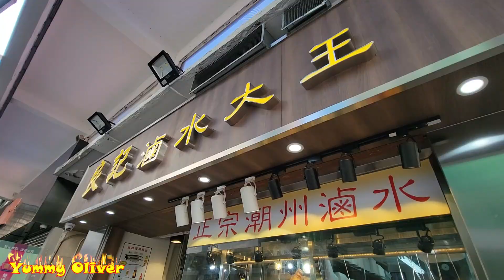HongKongFood, Meaty#MarinatedGoose,Duck#PorkTrotter Ear#Gizzard潮州名物#滷水鵝#滷水鴨#豬耳#豬手#灣仔#良記滷水大王 米芝蓮#香港美食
潮州名物,琳琅滿目,大師級無味精#滷水鵝#滷水鴨#鵝肝腸#豬肚#豬耳#豬手#墨魚#灣仔#良記滷水大王 米芝蓮#香港美食HongKong Iconic Food, Meaty#MarinatedGoose,Duck PorkTrotter Ear

潮州打冷名物，本地檸檬黃油#烏頭#滷水鵝#滷水鴨#沙薑鷄#抵食滷水碟頭飯 豬大腸 鵝翼 炸豆腐 良記滷水大王 香港美食Flathead grey mullet with Sliced Lemon,Meaty#MarinatedGoose,Duck PorkTrotter Ear HongKong Iconic Food

大師級#滷水鵝#灣仔#良記滷水大王 米芝蓮，門道，用料，味道非常出色，爽口#鵝腎#滷水鴨#豬腩肉HongKong Iconic Food, Meaty#MarinatedGoose,Duck PorkTrotter Ear

HongKong Iconic Food, Soul Food，Meaty#MarinatedGoose,Duck PorkB Gizzard Intestines 灣仔區高質#滷水鵝，用料味道都是非常出色，一流#滷水鴨#豬腩肉，爽口#鵝腎#豬大腸#鵝紅#鵝翼#炸豆腐

滷水鋪，成棚好貨，琳琅滿目,任君選擇，無味精#滷水鵝#滷水鴨#沙薑鷄#墨魚#紅腸，用料味道都是非常出色#灣仔#良記滷水大王 HongKong Iconic Food, Soul Food，Meaty#MarinatedGoose,Duck

三甲必入，灣仔區高質#滷水鵝，用料味道都是非常出色，一流#滷水鴨#豬腩肉，爽口#鵝腎#豬大腸#鵝紅#鵝翼#炸豆腐 良記滷水大王 HongKong Iconic Food, Meaty#MarinatedGoose, Gizzard，Ears，Intestines Duck#PorkBelly

廣受客人青睞，無味精#滷水鵝#滷水鴨#豬腩肉，爽口#鵝腎#豬大腸#鵝紅#鵝翼#炸豆腐大師級#滷水鵝#灣仔#良記滷水大王 HongKong Iconic Food,Meaty#MarinatedGoose,Duck#PorkBelly Gizzard，Intestines

份量超級充足，味道出衆，滷水雜飯，靈魂鹹菜#豬腸#豬肚#豬耳#豬腩肉#紅腸#鵝腎#炸豆腐，值回票價，大師級#滷水鵝#灣仔#良記滷水大王 產品琳琅滿目,任君選擇。

Meaty Marinated Goose, Mixed Yummy Animal Organs On Rice, Pig Intestines Belly Tripe Redsausage#GooseGizzard Pickles.Soul Food

Meaty Marinated Goose, Marinated Duck，Prok Belly，Gizzard，Intestines HongKong Iconic Street Food食得健康，美味，無味精潮州#滷水鵝#滷水鴨，滷味產品琳琅滿目,任君選擇#灣仔#良記滷水大王 米芝蓮,

港島東區名店，門道，用料，味道，大師級滷水鵝#灣仔#良記滷水大王 米芝蓮 鵝肝 腸 腎 翼 脚 豬脚 耳 大腸 香港美食 HongKong Iconic Food, Appetizing Meaty Goose, Skillful Cut,Goose Master, Liver Gizzard Wings Feet, Pork Trotter Ear,Intestines

Meaty Marinated Goose, Skillful Cut,Excellent Goose Liver, Pork Belly，Cuttlefish#HongKongStreetFood滷水鵝最珍貴的位置~獅頭鵝肝，少有的優質貨色！大師級無味精#滷水鵝#鵝頭頸#滷水鴨#墨魚#鵝肝腸#灣仔#良記滷水大王 米芝蓮.3

Meaty Marinated Goose, Skillful Cut,Goose Duck Gizzard Cuttle fish Ear,Intestines HongKongStreetFood饞嘴美食,琳琅滿目,任君選擇,大師級無味精#滷水鵝#滷水鴨#鵝肝腸#鵝紅#墨魚#灣仔#良記滷水大王 米芝蓮, Meaty Marinated Goose, Skillful Cutting by Young Goose Master, marinted Goose Duck Gizzard Cuttle fish Ear,Intestines HongKongStreetFood

灣仔銅 鑼灣 軒尼詩道391號 軒寧大廈
No.391 Hennessy Road, Wan Chai / Causeway Bay

鵝油垂涎欲滴，主打大師級無味精#滷水鵝#灣仔#良記滷水大王 米芝蓮, 味道正宗，一試難忘~ 鵝肝 腸 腎 翼 脚 豬脚 耳 大腸 香港美食 Meaty Marinated Goose, Skillful Cutting by Young Goose Master, Goose Duck Gizzard Wings Pork Trotter Ear,IntestinesHongKongStreetFood

大師級#滷水鵝，年輕但不可看輕#灣仔#良記滷水大王 米芝蓮, 一食刀工二食味道~很好的刀工，門道，用料，味道， 鵝肝 腸 腎 翼 脚 豬脚 耳 大腸 香港美食 Meaty Marinated Goose, Skillful Cutting by Young Goose Master, Goose Duck Gizzard Wings Pork Trotter Ear,Intestines

 HongKong Food,Marinated Goose, Skillful Cutting, Pork Trotter Ear,Intestines大師級滷水鵝#灣仔#良記滷水大王#米芝蓮

大師級滷水鵝#灣仔#良記滷水大王 米芝蓮，味道，刀工，門道，用料，味道 的確美味年輕但不可看輕 鵝肝 腸 腎 翼 脚 豬脚 耳 大腸 香港美食Marinated Goose, Skillful Cutting by Young Goose Master, Liver Gizzard Wings Feet, Pork Trotter Ear,Intestines Hongkong

滷水鵝，一食刀工二食味道~刀工，門道，用料，味道，稱得上係大師級，年輕但不可看輕#灣仔#良記滷水大王 米芝蓮 鵝肝 腸 腎 翼 脚 豬脚 耳 大腸 香港美食 Meaty Goose, Skillful Cutting by Young Goose Master, Liver Gizzard Wings Feet, Pork Trotter Ear,Intestines HongKongFood

灣仔 良記滷水大王 新張大吉 米芝蓮林師傅主理 主打無味精 正宗滷水鵝 鵝肝 腸 腎 翼 脚，豬脚 豬耳 豬大腸 應有盡有 味道正宗 Meaty Marinated Goose Intestines Liver Gizzard Wings Feet, Pork Trotter Ear Intestines

檸檬烏頭 Flathead grey mullet with Sliced Lemon